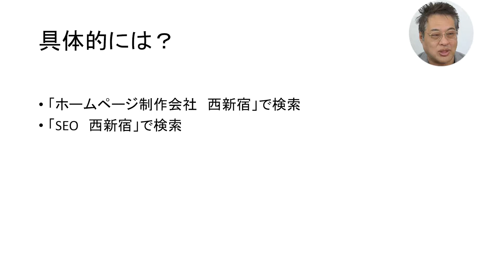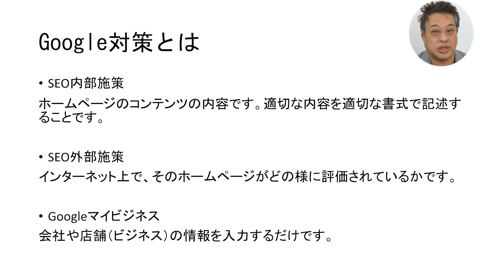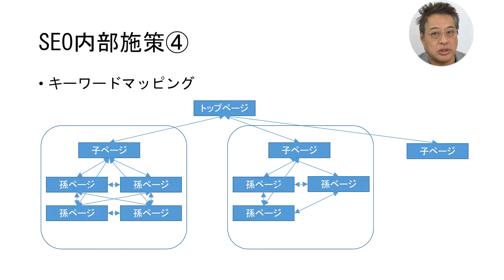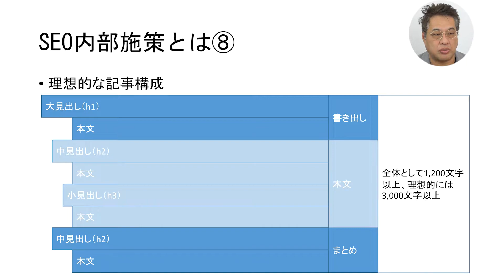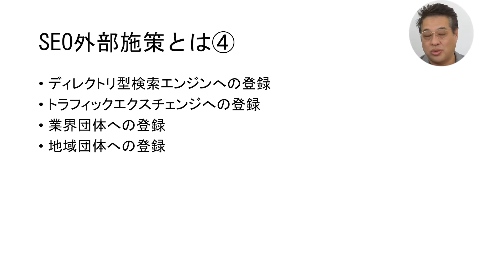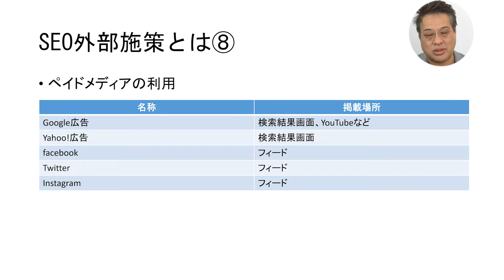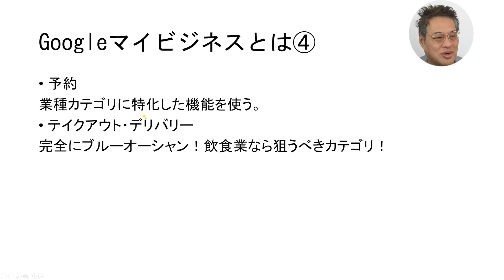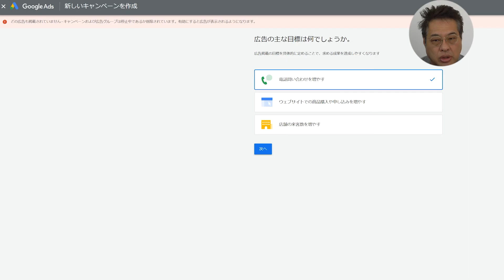【神SEO】SEO歴18年の実績、Google 検索セントラルのSEOを分かり易く完全解説【中小企業のWEB担当者の全知識】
SEOを解説します。
SEOで上位表示させるために必要な内容を完全網羅、内部施策、外部施策、Googleマイビジネス。その全てを解説しています。

検索エンジン最適化（SEO）スターター ガイド

店舗への寄付やギフトカードの購入などの新機能

SEO・MEOを得意とするホームページの制作会社、株式会社西新宿ドットネットの代表取締役。
もともとは3次元CADの開発者として活躍しており、世界最速のワイヤーフレーム処理を開発しました。
2003年にインターネット上のビジネスに参入するために起業、当時は大手の上場企業だけがホームページを持っていて、中小企業のための会社が皆無でした。
現在も中小企業のお助けマン的な存在になれるように切磋琢磨しています。
なおこのチャンネルで話している内容は、全ての人に対して成果を保証するものではありません。
あくまでもビジネスをするうえでのヒントとしてお使いください。

SEO